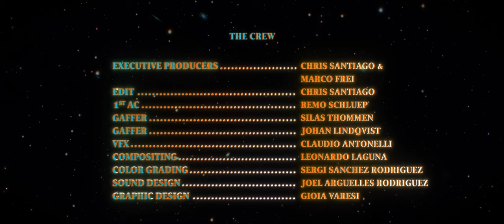Überyou - Another Round (Official Video)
Brand new Überyou video for "Another Round", taken from the newly released album "Silver Lining", released via Gunner Records, Inhumano Records and Say-10 Records.

Credits:
Written and directed by Chris Santiago
Photography by Marco Frei
Produced by Überyou

Cast:
Überyou
Shaman -  Alddo Flores
Alien Parasite - Ruedi
Narrative Voice - Remo Schluep
Voice Mr. Maussan - Chris Santiago
Voice Mr. Von Däniken - Remo Schluep

Executive Producers: Chris Santiago & Marco Frei
Edit: Chris Santiago
1st AC: Remo Schluep
Gaffer: Silas Thommen
Gaffer: Johan Lindqvist

VFX: Claudio Antonelli
Compositing: Leonardo Laguna
Color Grading: Sergi Sanchez Rodriguez
Sound Design: Joel Alejandro Arguelles Rodriguez
Graphic Design: Gioia Varesi

Equipment Rental: Genossenschaft FTK Filmtechnikkollektiv
Marcoscope

Thanks to:
Get Some Popcorn
Welcome Stranger Brewing Company
Float Bern
Rote Fabrik Zürich
Platz Winterthur
Genossenschaft FTK Filmtechnikkollektiv